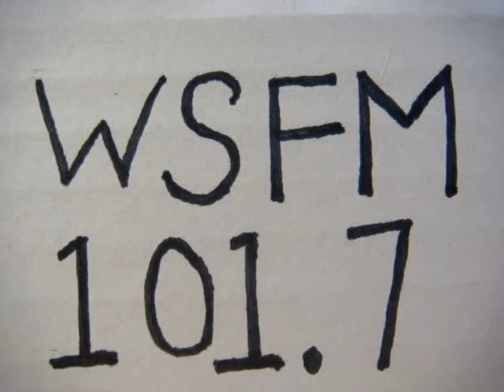No 1937 Your song with Richard Mercer. 28 May 2015